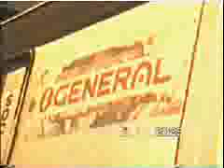GENERAL PLUMES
MAYBE THE ONE WHO COLLECTS THE CLASSROOM COPIES ...IN THE LEGENDARY KINGDOM OF KARUKERA ..WHERE MUSICIANS USED TO HAVE A REAL BALL ...
JABAL 29 ...THE ARTIST ...IN A CARNIVAL OUTFIT ...

ISHIRINI NA KENDA SHOW BUSINESS MEAN AND BOSS ENTE
Filmings and Internet Concept: Jean-Claude Patrice BALTIMORE(Jabal29)